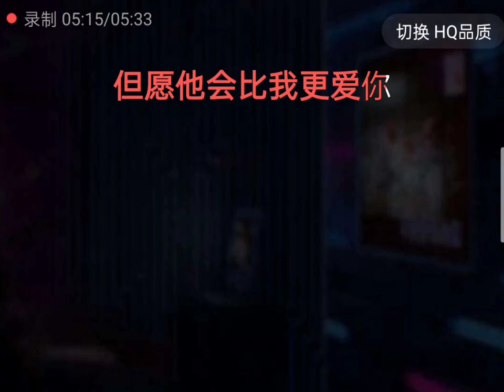[ Beat Chuẩn ] Khách Mời - Trương Viễn Karaoke